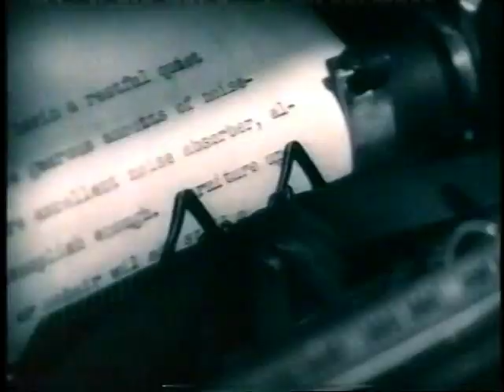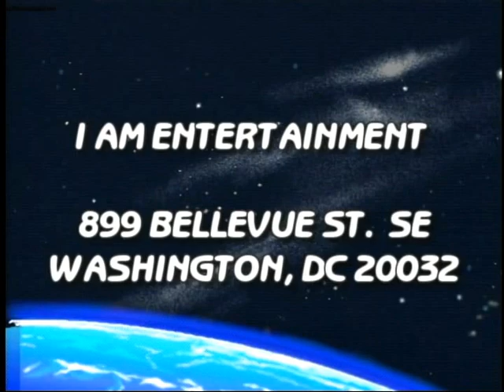LIFE AND TIMES SHOW HOSTED BY ALEXANDER MOSBY(DIRTY COLUMBIAN ENT. INTERVIEW)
THE MINNESOTA DOPE BOYS MANAGER FORMER CEO OF DIRTY COLUMBIAN ENTERTAINMENT GIVE ADVICE ON DOING BUSINESS IN THE MUSIC INDUSTRY 2005